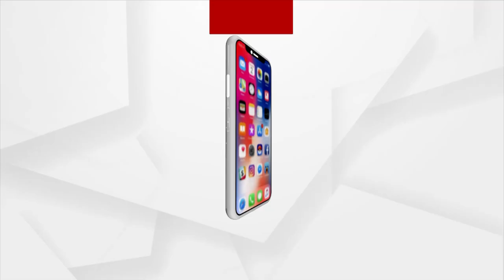Lady Blackmailer Archana Nag's Bail Plea Rejected by SDJM Court